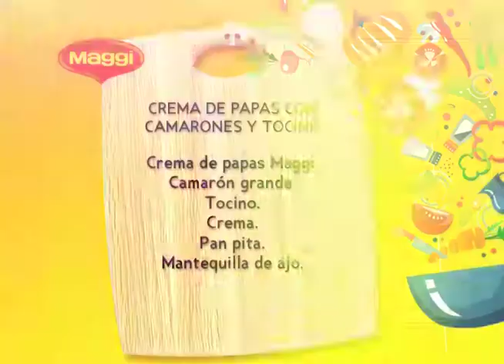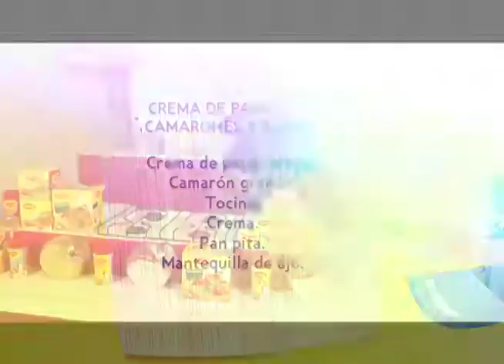Receta: "Crema de papas con tocino y camarón" - segunda parte